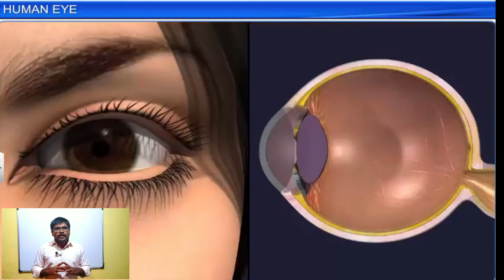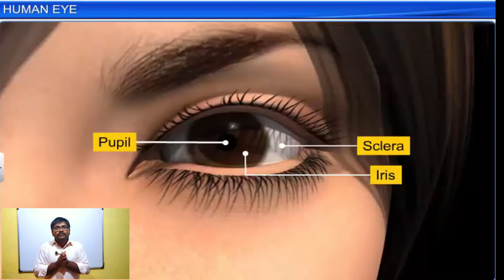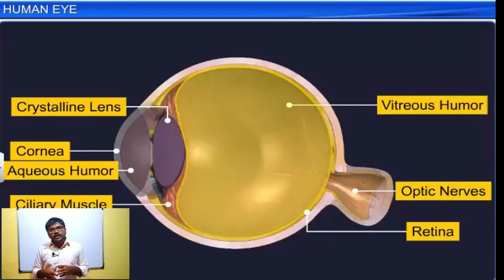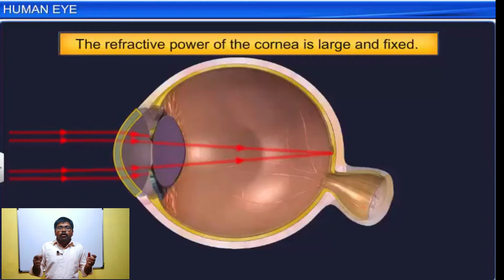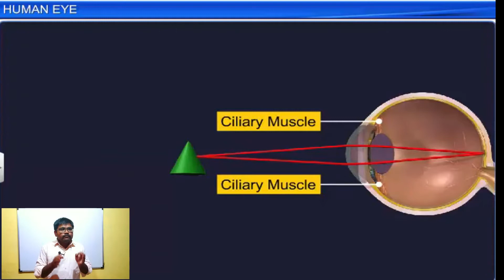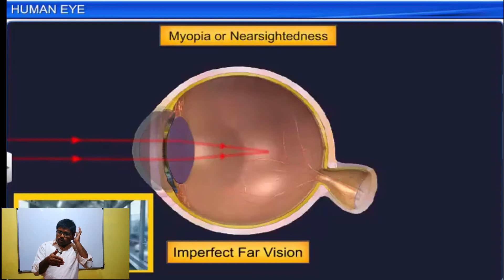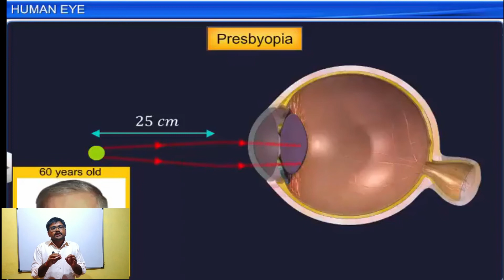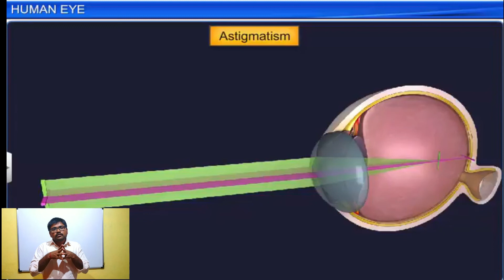Human Eye || Human Eye & Colorful World || Part #01|| Rahul Garud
I this video I have discussed about  LIGHT - Reflection and Refraction ( STD . 10 th )

get new video updates.

CREW ..

Teacher : Rahul Garud

Cinamatographer : Akshay Garud  (Tik Tok : @akahaygarud888 )

Editor : Kunal Garud

Human eye

Colourful World

Stay safe from CORONA VIRUS .
TAKE CARE!